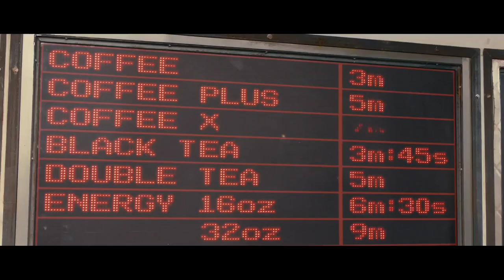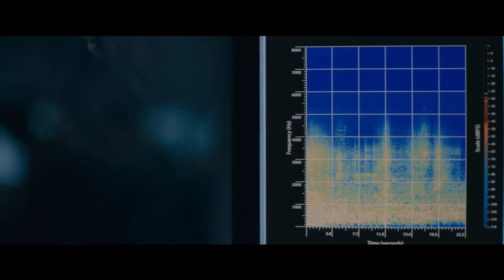Top 10 Best Sci Fi Movies On Netflix 2021 | Best Science Fiction Movies 2021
Hi and welcome to select 10. If you are looking for the best sci-fi movies to watch on Netflix, then you are on the right video, because we have picked out the top 10 best sci-fi movies, which will blow your mind with its unique stories, and these 10 movies has everything from mind-bending time travel to big-budget action and much more to keep you entertain.

Don't forget to comment down, which movies you are going to watch from this list. also do like the video and subscribe the channel for more awesome suggestions related to movies and web series

Background music